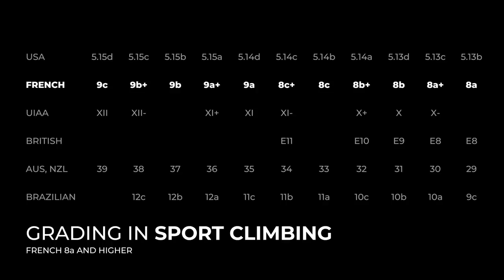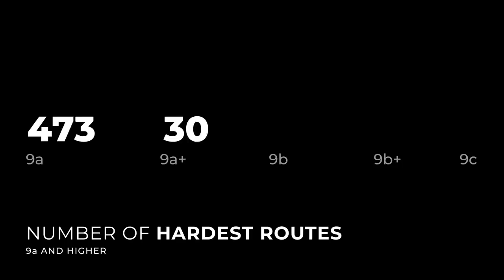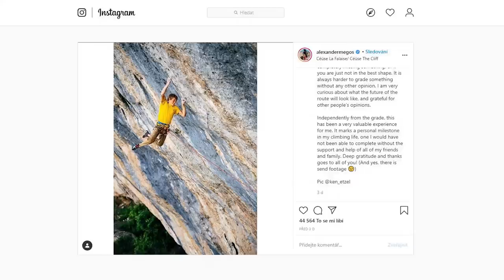Adam Ondra #78: Climbing Grades / How I Grade Routes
What are those numbers after the name of each route? They are grades and they might be the most discussed topic in climbing. What is the science behind grading the routes and why are they subjective? Enjoy the next episode!

Credits:

STORY BY
ADAM ONDRA

DIRECTED BY
LACO KORBEL

CAMERA
PAVEL KLEMENT

ARCHIVE FOOTAGE
ADAM ONDRA PERSONAL ARCHIVE

ARCHIVE STILLS
VOJTĚCH VRZBA
PETR PEPE PIECHOWICZ
BERNARDO GIMÉNEZ
PETR PAVLÍČEK
MARTIN PELIKÁN

EDITED BY
ADAM LIGOCKI

PRODUCTION
JAKUB PÍNA

SUBTITLES BY
JARKA MARČEKOVÁ

EXECUTIVE PRODUCER
PAVEL BLAŽEK

SONGLIST
Full Frontal Audio - Painting by Numbers
Fin Productions - My Numbers
Haxxy - Apparel
S&D Productions - Under the Fountain
Ethan Rank - Stereo Daydream
Montee - Ocean Reflections